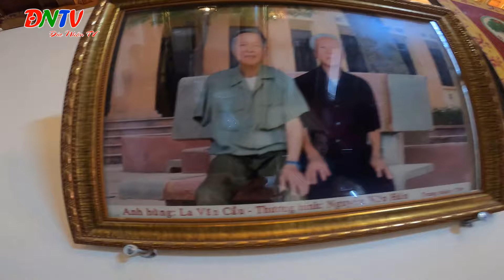THĂM QUAN NGÔI NHÀ CỔ ĐẸP, TINH TẾ, TRUYỀN THỐNG VÀ NHỮNG CÂU CHUYỆN Ý NGHĨA VÀ HÀI HƯỚC-ĐỨC NHÂN TV